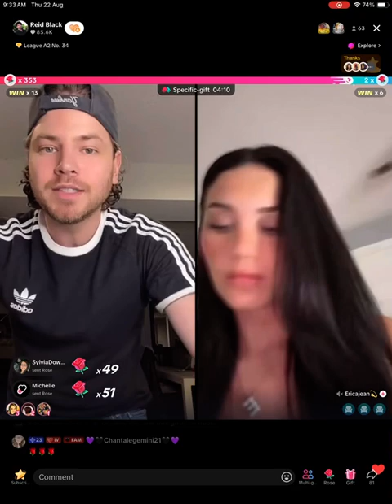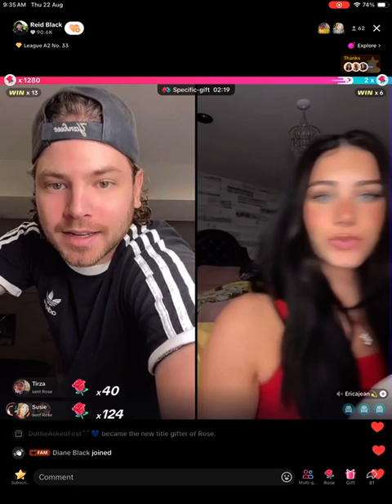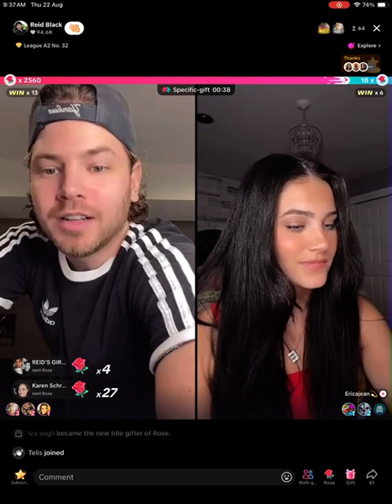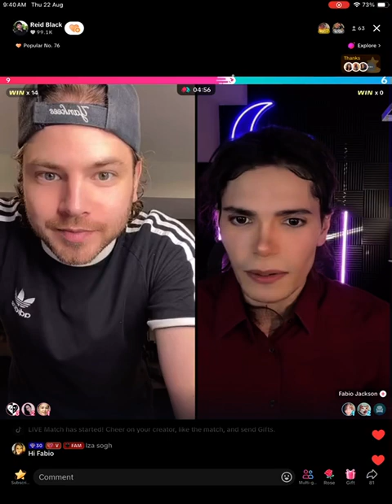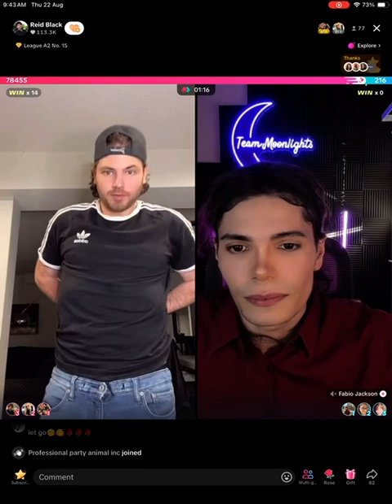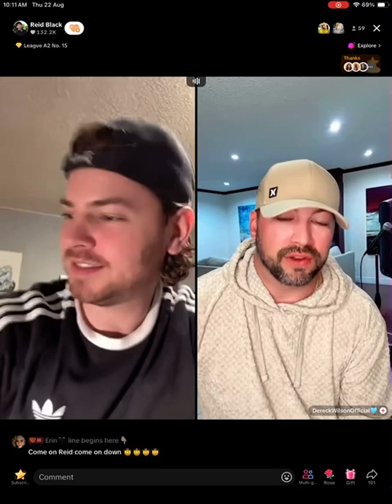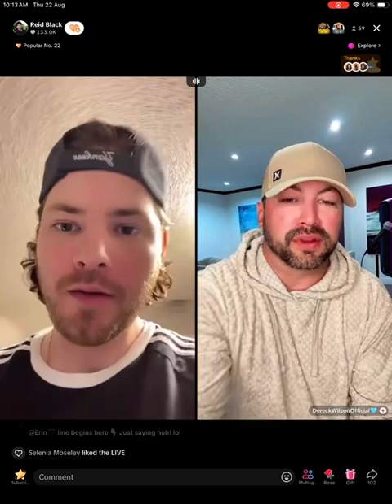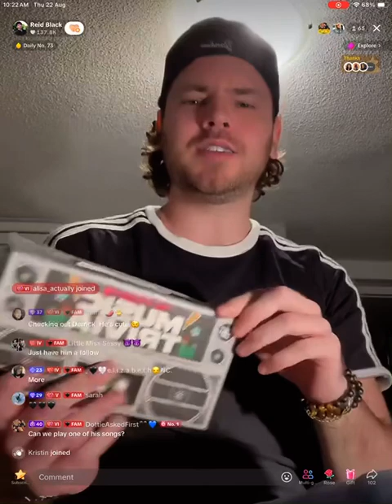Aug 21, 2024. Part 2 of 3. Reid Black